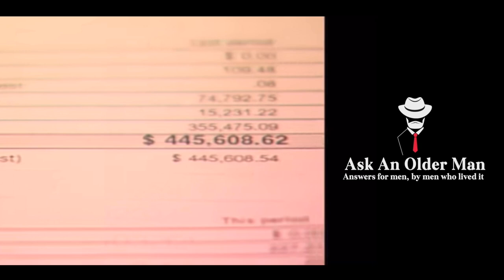The Absolute Truth About How to Invest As a Young Man - Start Building Your Financial Future Today!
* Portable 2.4GHz Wireless Microphone System, Saramonic Blink500 Ultracompact Dual-Channel Wireless Mic for Smartphone and DLSR.
* Sony A73 Camera.
* Lighting : Godox SL60.
* Lighting Kit Godox .

If you're looking to invest for the long term and get rich quick, then you're in the wrong place! In this video, I'm going to share with you the absolute truth about how to invest for the long term – and how to avoid the pitfalls of short-term investing.

If you're looking to get rich the conventional way, then you're out of luck. In this video, I'm going to teach you the secrets of long-term investing – and how to build a successful portfolio that will help you reach your financial goals over the long term.

So if you're looking to invest for the long term, then you've come to the right place! In this video, I'll show you how